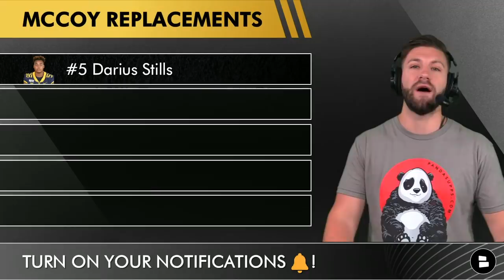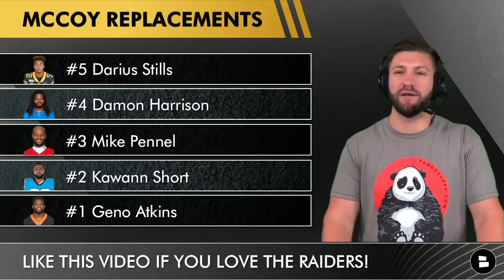Gerald McCoy & Denzelle Good Replacements - Raiders Free Agency Rumors & Yannick Ngakoue Injury News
The Las Vegas Raiders will not have DT Gerald McCoy or OG Denzelle Good for the rest of the 2021 season as both players suffered season ending injuries in the Raiders 33-27 win over the Ravens on Monday Night Football. Good tore his ACL and McCoy was carted off with a knee injury. In today’s show Raiders Report host Mitchell Renz breaks down the top 5 best offensive guards and the top 5 defensive tackles still available via NFL free agency. Plus we give the names of current Raiders players that need to step up.

Panda Supps is owed by a Raiders fan and he is sick of all the injuries just like the rest of Raider Nation!

Raiders rumors have been swirling around several injuries that the Raiders sustained this past week like Yannick Ngakoue, Marcus Mariota, Denzelle Good, Gerald McCoy and more. Fingers crossed no more injuries happen to Jon Gruden and Mike Mayock’s team.

Yannick Ngakoue injury news: Sounds like he will not play against the Steelers according to Vic Tafur.

Gerald McCoy Replacements
#5 Darius Stills
#4 Damon Harrison
#3 Mike Pennel
#2 Kawann Short
#1 Geno Atkins

Players that need to step up for the Raiders now that McCoy is done for the season are:
- Clelin Ferrell
- Kendal Vickers
- Damion Square
- Solomon Thomas

Denzelle Good Replacements:
#5 J.R. Sweezy
#4 Kelechi Osemele
#3 David DeCastro
#2 Joe Dahl
#1 Nick Easton

Players that need to step up for the Raiders now that Good is done for the season are:
- Jermaine Eluemunor
- Nick Martin
- Lester Cotton
- Jeremiah Poutasi
- Richie Incognito